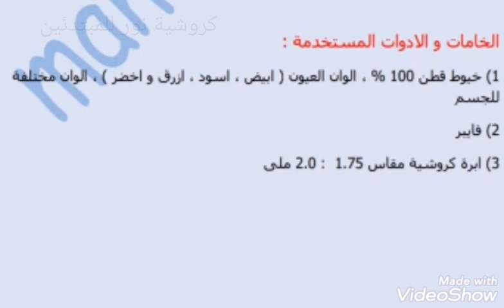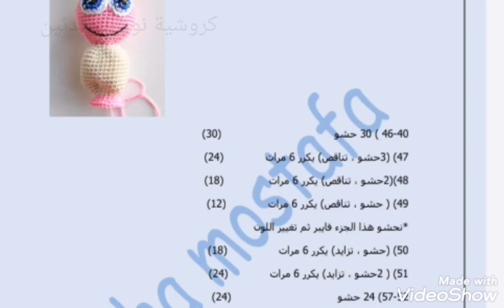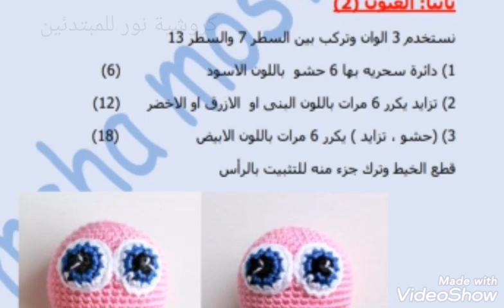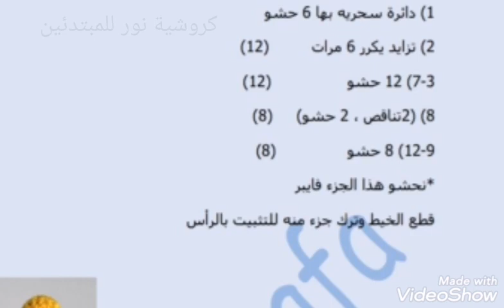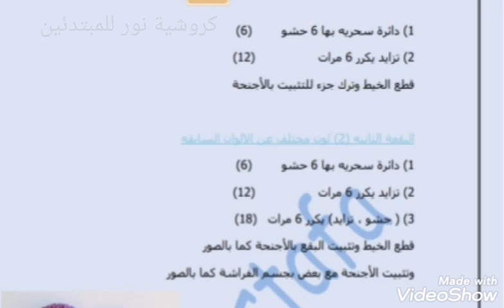باترون فراشة اميجرومي رووووعة كروشية نور للمبتدئين اميجرومي نور بالعربي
باترون فراشة اميجرومي رووووعة 🦋🦋🦋🦋
ترجمة الفنااااانة الجميلة مها مصطفي 💕💕💕👏👏
شييييير وفرحي اصحابك بقا عشان الكل يستفيد من الباترون وصفحتنا على الفيسبوك اميجرومي نور بالعربي Amigurumi Nour In Arabic 👇👇👇👇👇👇👇👇👇

زوروا صفحتي الرسمية على البلوجر 🌹 Crochet Nour 🌹